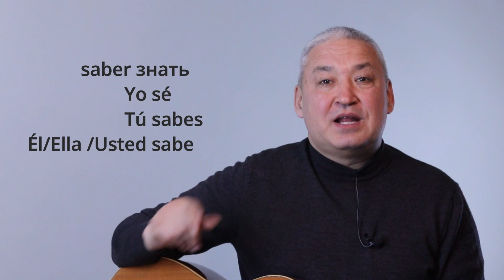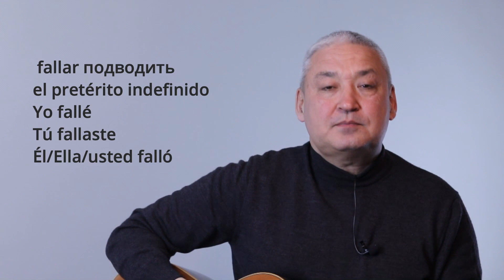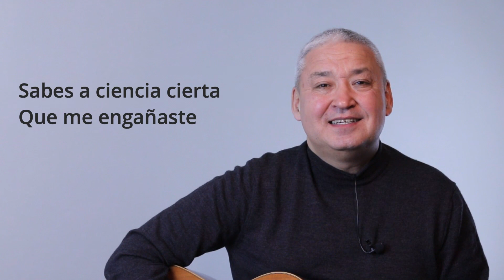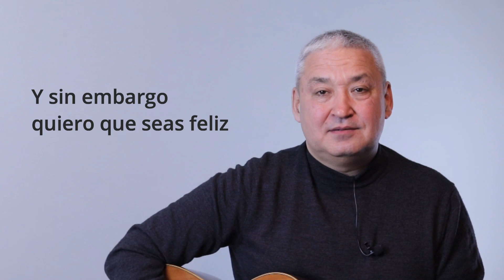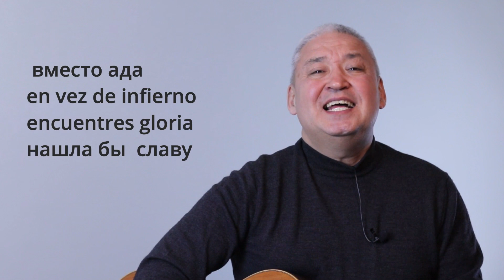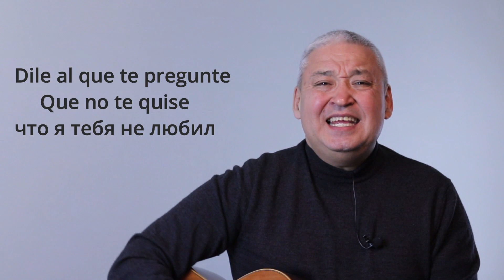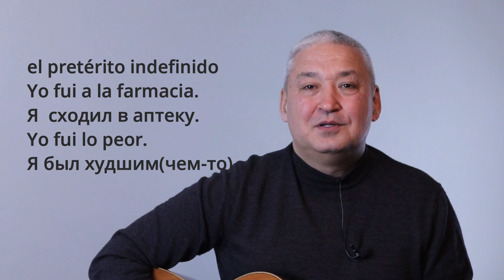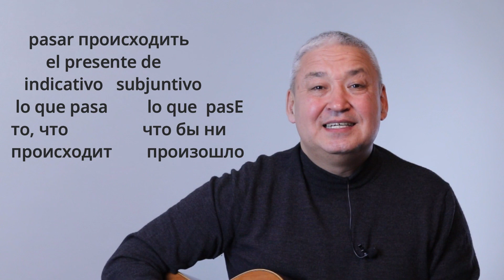Испанский язык по песням. Allá en el otro mundo.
Мы продолжаем учить испанский язык по песням.Сегодня я представлю вам песню в которой мы найдём полезные глаголы и устойчивые выражения.
saber a ciecia cierta знать наверняка
echar la culpa a alguen  винить кого-то
1:03 Песня Allá en el otro mundo.
03:34 Разбор песни
03:34 Выражение"Знаешь лучше чем кто-либо!
04:19 Глагол fallar подводить (кого-нибудь).
04:55 Глагол prometer обещать.
05:18 Глагол olvidar забывать и выражение
Se te/me/le olvido   у тебя/меня/него/неё забвлось(вылетело из головы.
05:46 Выражение saber a ciencia cierta -  знать наверняка.
05:57 Глагол engañar обманывать.
06:21 Выражение  igual que yo.
06:51 Выражение estoy lleno de razones para у меня полно причин чтобы...
07:51 Применение субхунтиво при выражении желаний.
09:51 Применение субхунтиво при выражении желаний.
10:47 Применение субхунтиво с al que+ subjuntivo для выражения предполагаемой возможности.
12:14 Глагол SER в el pretérito indefinido de indicativo-
1301 Выражение echar la culpa a alguen.